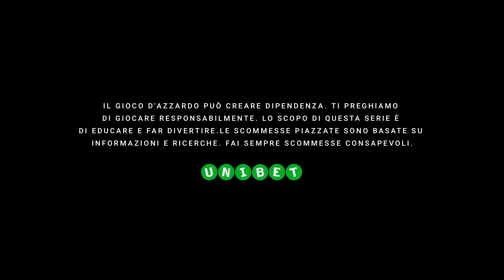Bet & Breakfast, episodio 3: i fondamentali